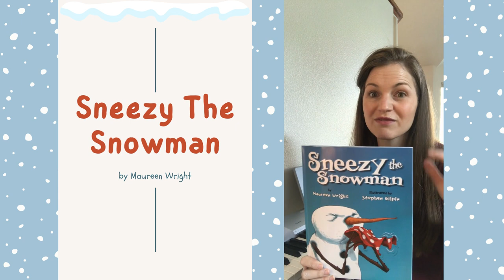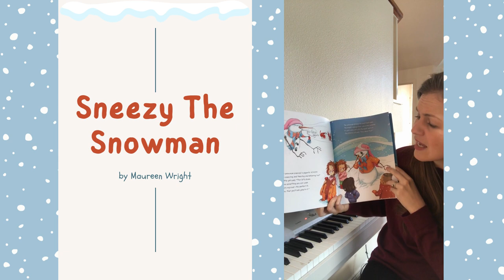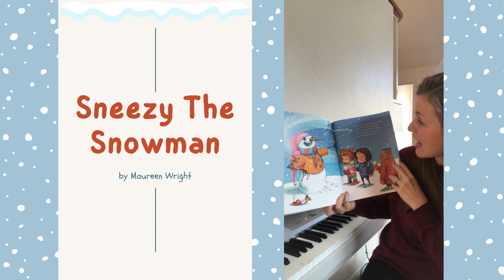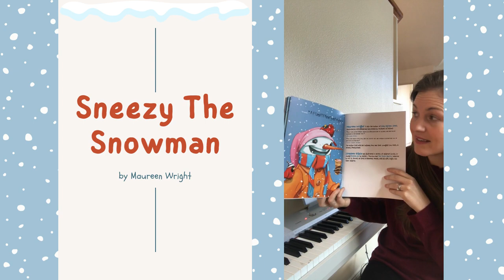A Melody for "Sneezy The Snowman" by Maureen Wright | Winter Book For Preschool & Kindergarten Music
A melody for the winter children's book "Sneezy The Snowman" by Maureen Wright. A great book for preschool & kindergarten music class this winter season!

This video was originally published inside our membership for early childhood music therapists and music educators, the Music For Kiddos Resource Community